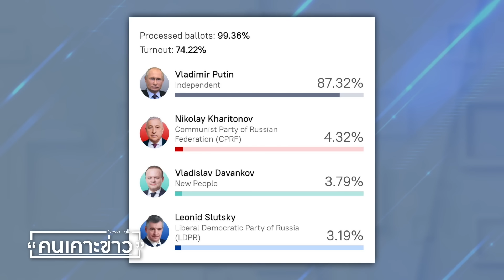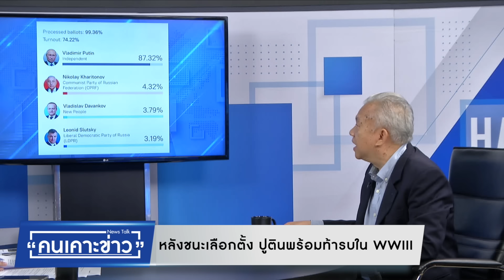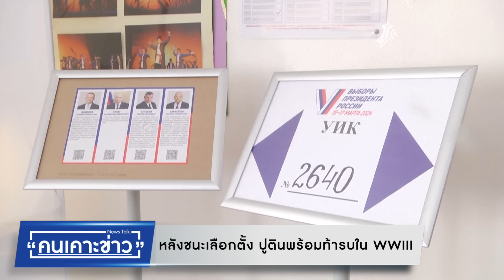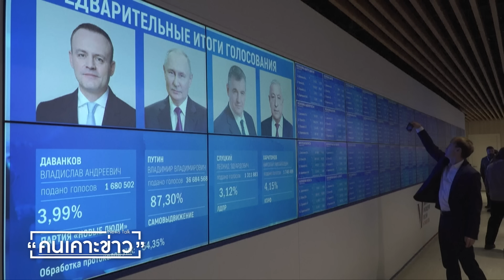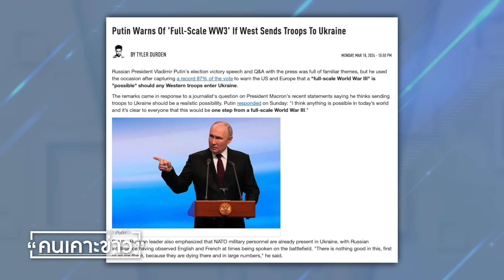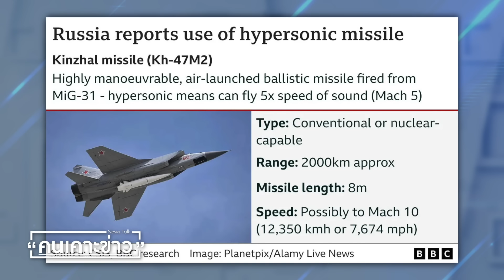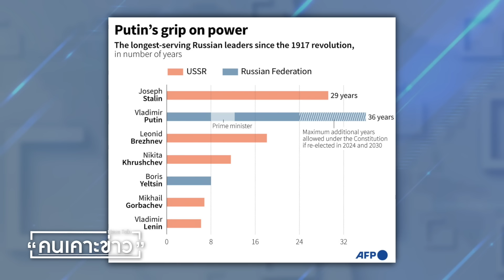หลังชนะเลือกตั้ง ปูตินพร้อมท้ารบใน WWIII : คนเคาะข่าว 19-03-67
: ทนง ขันทอง ผู้เชี่ยวชาญข่าวต่างประเทศ

FB LIVE: News1
YouTube live: News1

 Sondhi App เปิดให้ Download ฟรีไม่มีค่าใช้จ่ายมีให้โหลดแล้วทั้ง iOS และ android ได้ที่